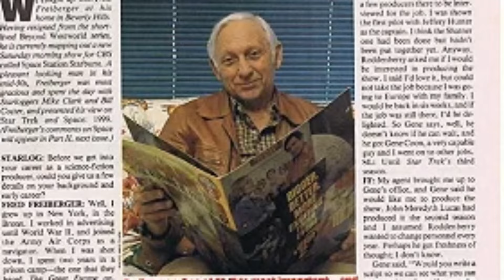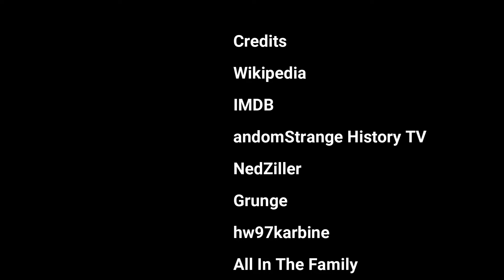Fred Freiberger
USING MY OWN VOICE TODAY, NOT AI!
Was any franchise safe in his hands? "Star Trek", "Space 1999", "The Six Million Dollar Man", "Beyond Westworld", "Big Shamus, Little Shamus," and more died after just one season...or less!